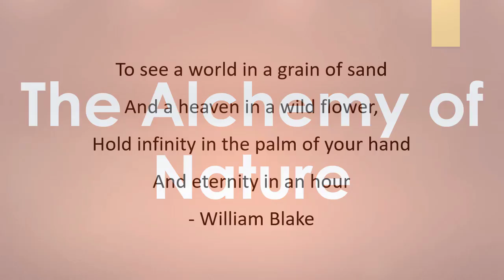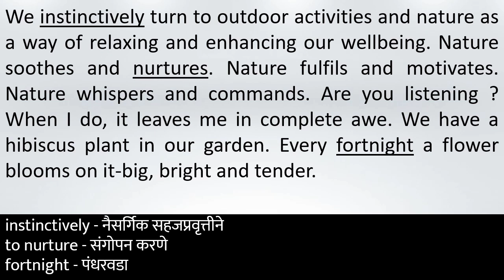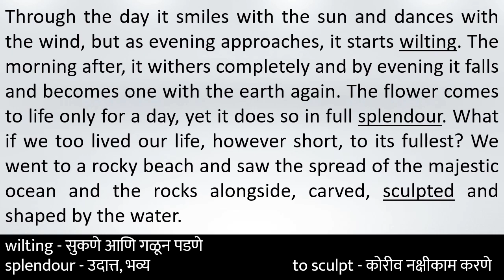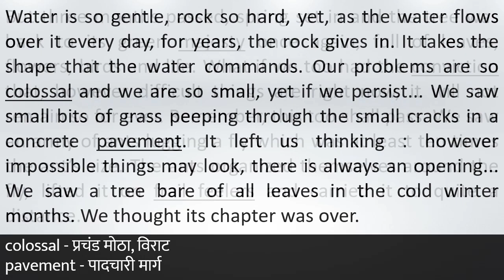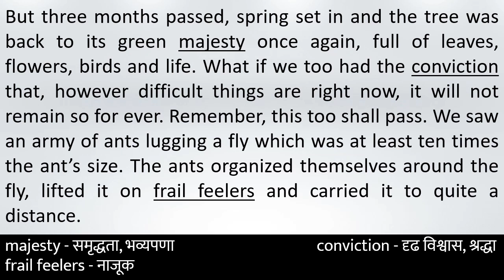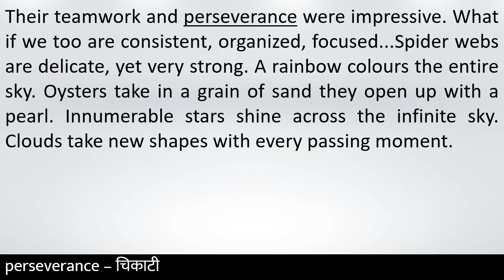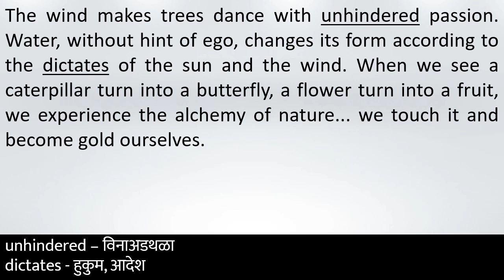The Alchemy of Nature | Class 10 Maharashtra Board | My English Coursebook | Learn From Home